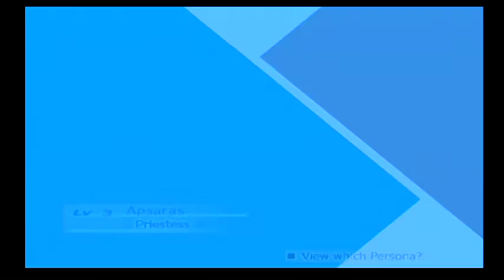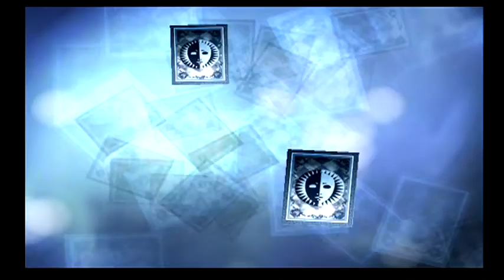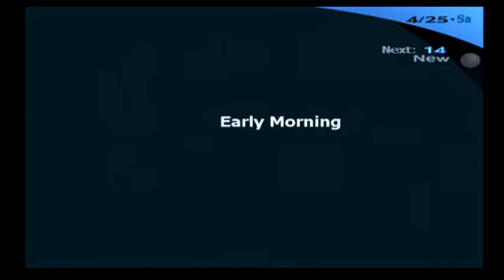Persona 3 FES - Episode 9